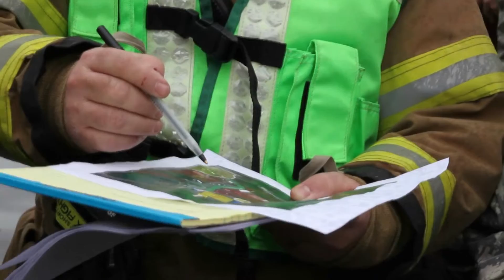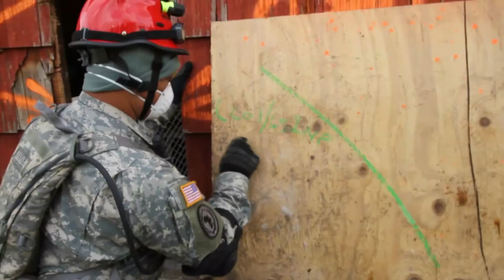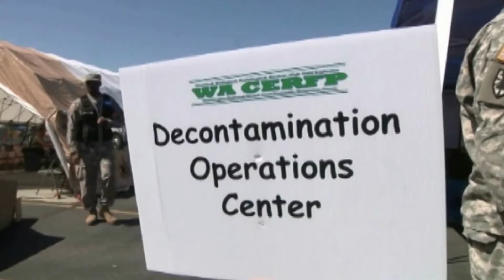What is the Homeland Response Force?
Homeland Response Force personnel discus the history and capabilities of the Homeland Response force (specifically Region X based in Washington state).